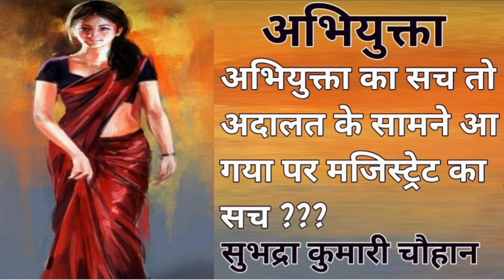अभियुक्ता - सुभद्रा कुमारी चौहान की कहानी Subhadra Kumari Chauhan Stories- Subhadra Kumari Chauhan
अभियुक्ता - सुभद्रा कुमारी चौहान की कहानी  Subhadra Kumari Chauhan Stories- Subhadra Kumari Chauhan @Kahanisagar by Divya

Prastut hai Subhadra Kumari Chauhan ki likhi Hindi Kahani "Abhiyukta" Mere cahannel  @KahaniSagar By Divya  pe.
Subhadra Kumari Chauhan ji ki likhi kahaniya me se Abhiyukta hindi kahani ek pramukh kahani hai.
Ummeed karti hu Subhadra Kumari Chauhan ji dwara likhi kahani aur mera vaachan apko pasand ayega.